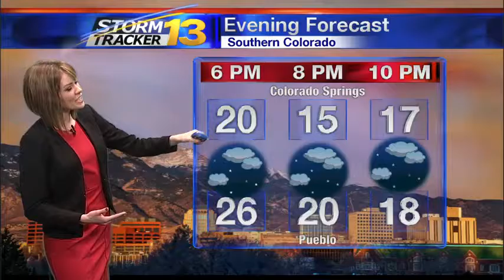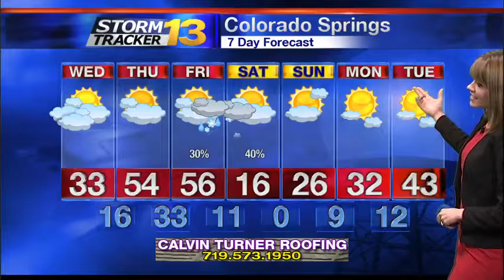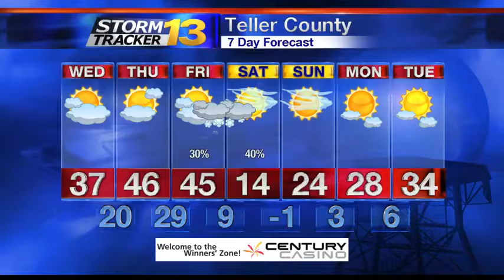Abby's Early Wednesday Forecast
Highs will reach the 30s for most in the lower elevations. A cold front will chill temperatures today. With easterly winds behind the front, we'll maintain our cooler temperatures. It will be breezy once again today. Overnight tonight, we drop to the teens and 20s under mostly cloudy skies.